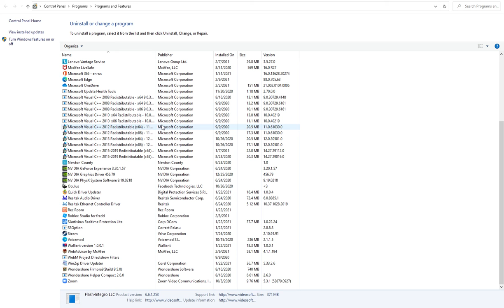Yes, i tried to look for viruses